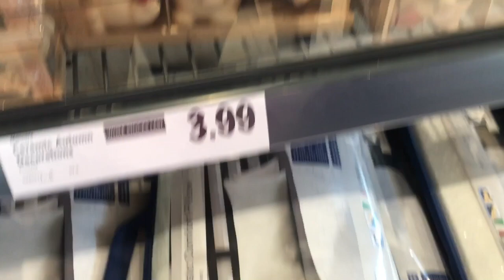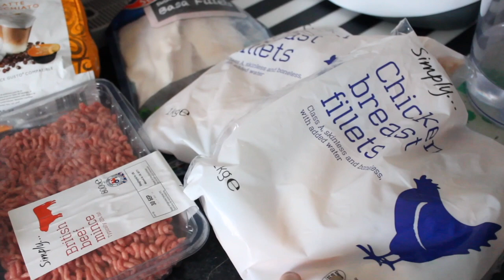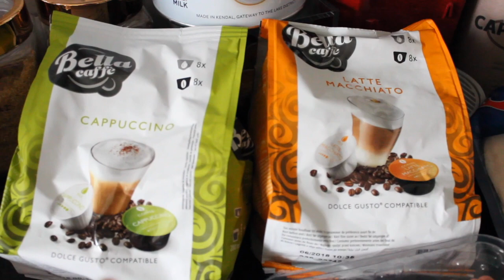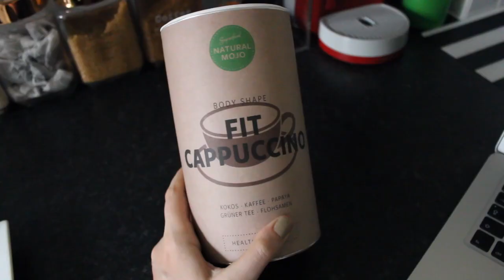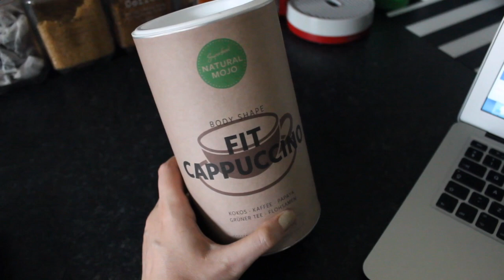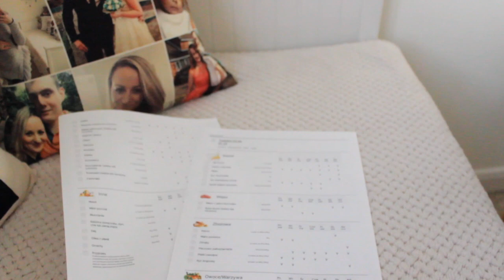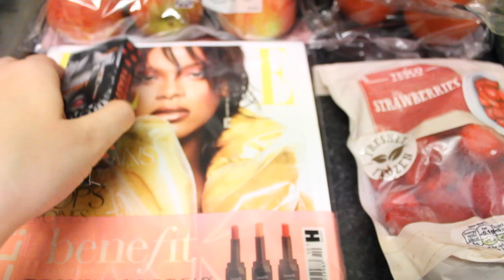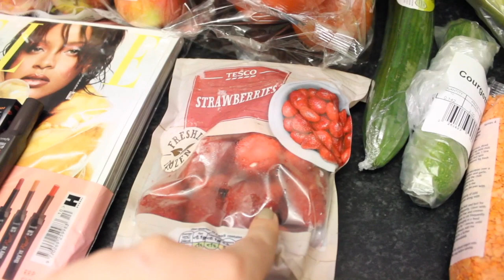Vlog: zakupy, dieta i Heidi Klum w Lidlu | SylviaInGlitter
Witajcie Kochani! Zapraszam na spędzenie dnia z nami 😘